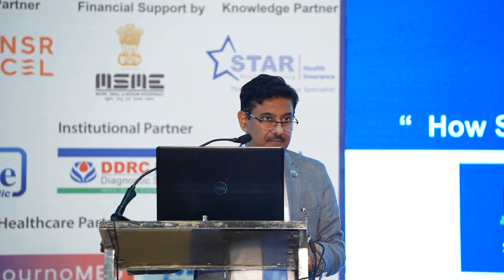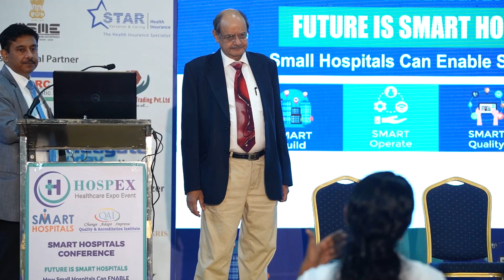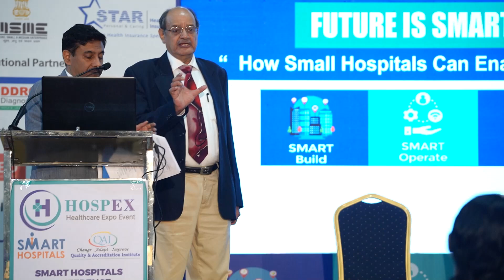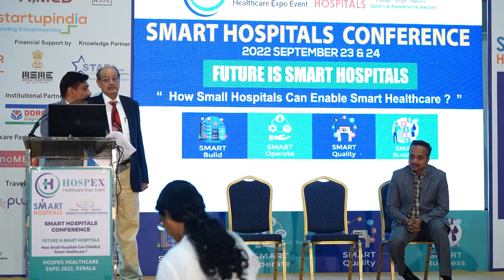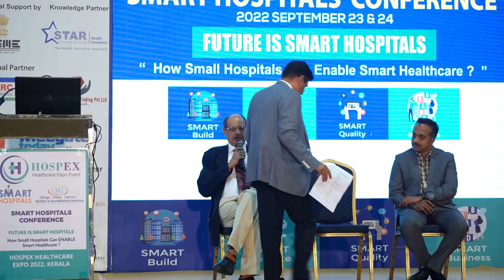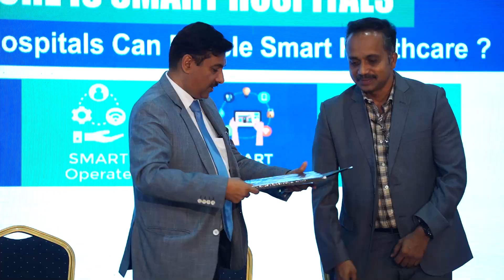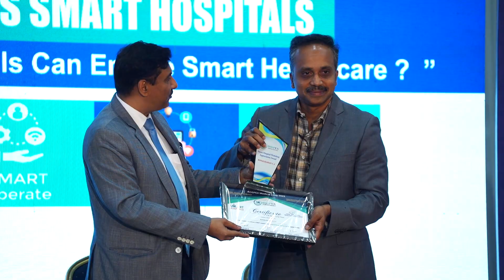PANEL DISCUSSION | SMART Build - Building Future SMART Hospitals.